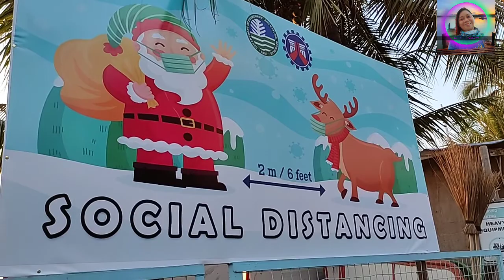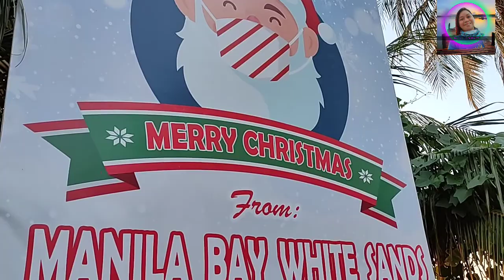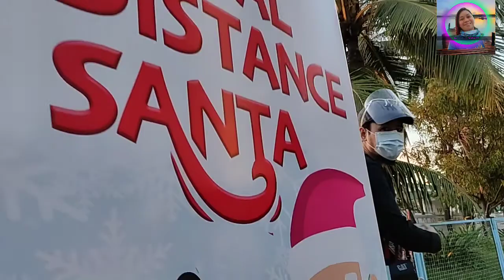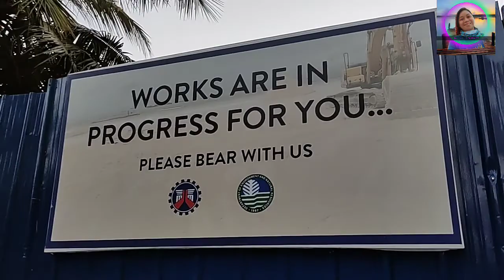WOW NA WOW! KAABANG ABANG NA PAGBUBUKAS DOLOMITE SAND